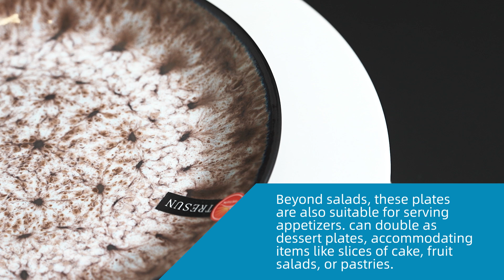Name and size of dining plates | Types of Dining Plates for Hotels & Restaurants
Essential Dining Plate Knowledge for Hoteliers and Beginners in the Hotel Industry

Understanding the nuances of dining plates, their arrangement, and presentation techniques is vital for hoteliers, and anyone entering the hotel industry. Here’s a guide covering dining plates, plate sizes, and fine dining plate presentation,  to help create memorable dining experiences for guests.

Types of Dining Plates
In the hotel industry, selecting the right dining plates is essential for function and aesthetics. Here are the main types:

Dinner Plates (10-12 inches): Standard plates for main courses.
Salad Plates (7-8 inches): Perfect for appetizers and small dishes.
Dessert Plates (6-7 inches): Ideal for serving desserts or small portions.
Charger Plates (12-14 inches): Decorative plates that sit under the dinner plate for a refined look.
Bread Plates (5-6 inches): Small plates placed on the top left for bread service.
Fine Dining Plate Presentation
Fine dining plates emphasize presentation, where each plate acts as a canvas. This requires a keen eye for arrangement, balance, and color. Plates are often chosen for their style—whether classic white or unique shapes—and presentation involves arranging food thoughtfully to enhance its visual appeal.

Dining Plate Set Price and Variety
The price of dining plate sets varies depending on quality, material, and design. Hotel managers can choose from a wide range of options:

Basic Dining Plate Sets: Affordable, durable sets for high turnover dining.
Premium Fine Dining Sets: Elegant sets designed for upscale settings, adding a luxurious touch to the dining experience.

For those new to hotel management, understanding the significance of each element on the dining table—plates, arrangement, and even napkin folding—can greatly enhance the guest dining experience. These skills, from setting up a proper dining plate arrangement to selecting appropriate plate sizes and styles, are foundational to hospitality.

Whether you're managing a dining room, working as a barista or bartender, or seeking to understand the hotel industry basics, these details reflect professionalism and elevate the guest experience. Investing in quality dining plate sets and learning fine dining presentation techniques can significantly affect guest satisfaction.

As a leading ceramic dinnerware OEM factory, TRESUN specializes in providing custom plates and ceramic tableware tailored to your needs. Our extensive range of ceramic dinnerware sets includes beautifully designed dinner sets that combine functionality and style, perfect for any dining occasion.

Explore our collection and discover why TRESUN is a trusted name among global ceramic buyers. We look forward to partnering with you!

Thank you for your support of our channel.